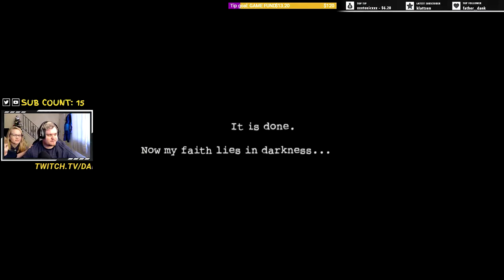DARK DECEPTION WITH THE FAMILY